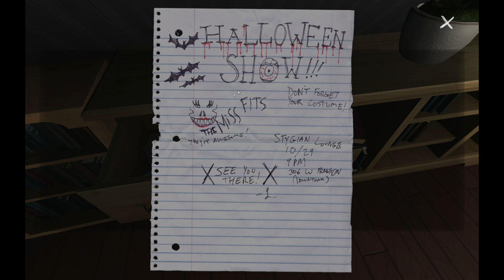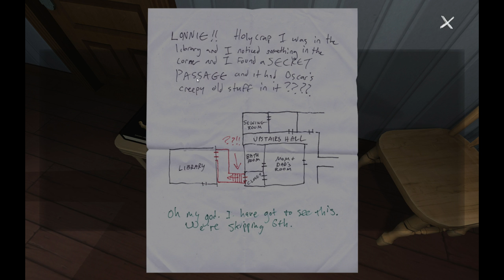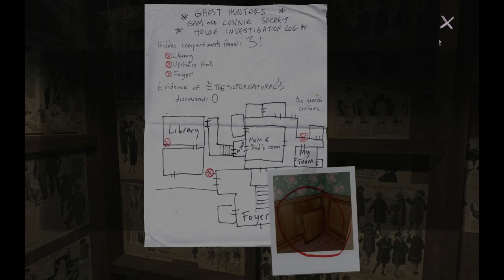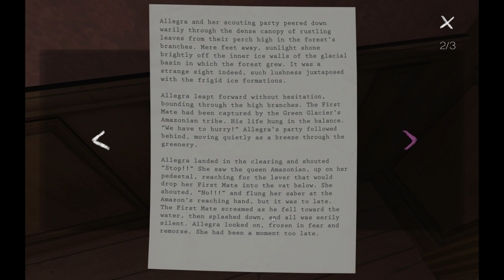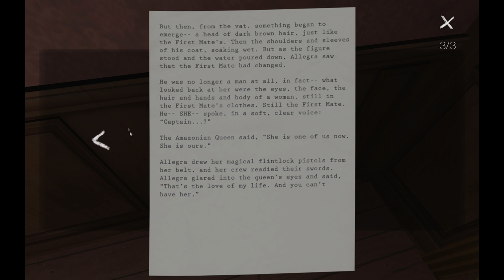Let's Play Gone Home - Part 8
We return home from a year long trip in Europe to find our family missing.  Watch as I try to uncover what happened to them whilst taking a trip down memory lane from the 90's setting.

***If you are interested in joining my LP forum and discussing anything LP related or otherwise then head over